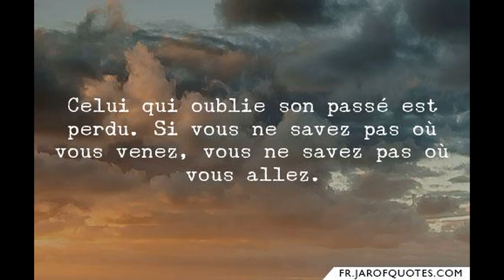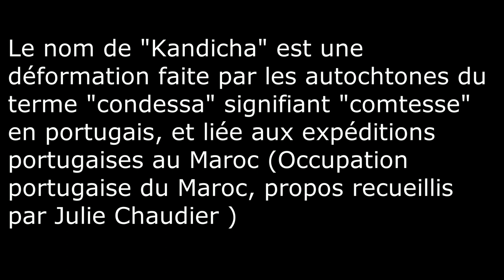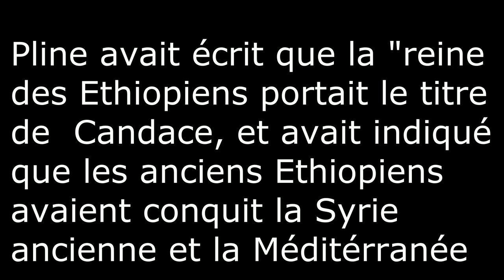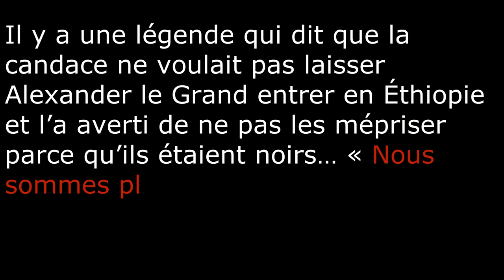Aicha Qandisha /la reine Candace de la Bible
Ils ont diabolisé la femme musulmane et dans nos contes populaires ,dans des hadiths , dans des livres , au cinéma...etc etc ...et ils ont réussi et ils ont ainsi paralysé disons la moitié de la population de nos sociétés dites musulmanes.
Je donne un exemple...Aicha Quandisha. dans notre culture populaire cette femme fait peur car ils nous ont dit et on les a cru que c'était une jiniya-donc une créature maléfique méme un intellectuel marocain dans le magazine Zamane a écrit que cette femme se faisait passer pour une fille de joie pour tuer des soldats portugais qui ont envahi El Jadida ..
...or cette Aicha Quandisha est bel et bien la reine Candace ( en marocain Quandicha ) qui selon Wikipedia était Kouchite .et dans des groupes anglophones j'ai expliqué que Kouch , un roi, est dans le nom de la ville de Marrakech.
La bible mentionne son nom dans Les Actes des Apôtres, Actes 8;27-39.
Aicha Qandisha .

Candace .